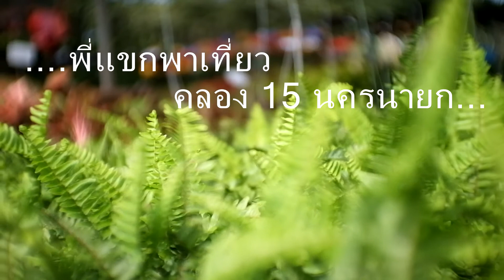พี่แขกพาเที่ยวคลอง15นครนายก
ศูนย์ไม้ดอกไม้ประดับคลอง 15 นครนายก ศูนย์ขายส่งพืชพันธุ์ไม้ที่ใหญ่ที่สุดในประเทศไทย ตั้งอยู่ที่ อ.องครักษ์ จ.นครนายก